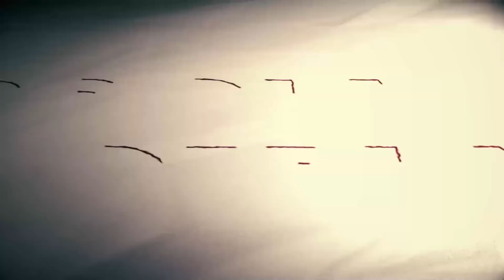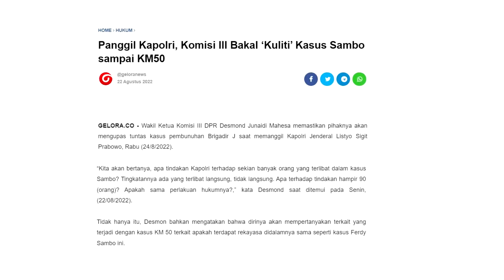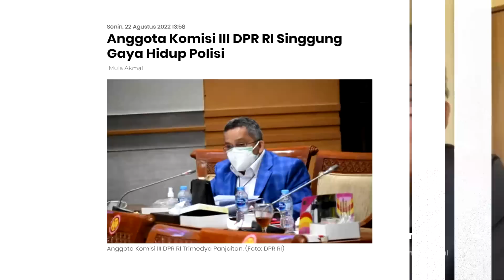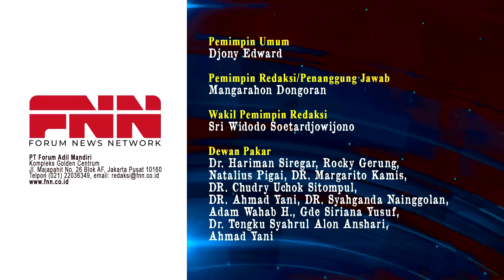MAHFUD MD TAHU LUBANG TIKUS DI KOMISI III DPR RI